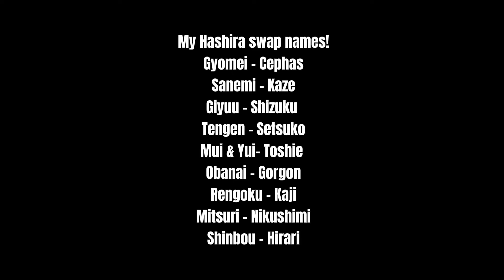“Uppermoon moments” || KNY || SWAP AU || NAMES AT START ! || MY AU